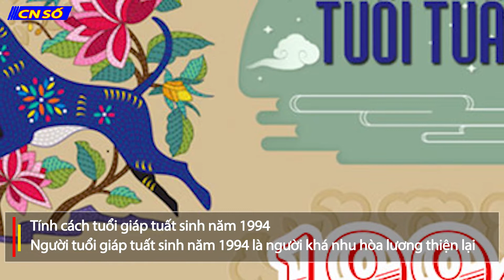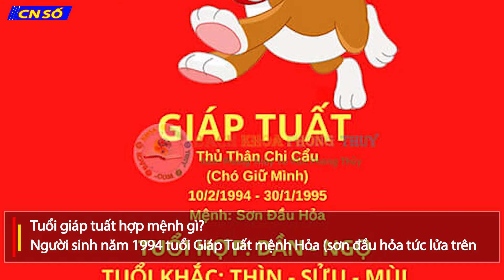Sinh năm 1994 tuổi Giáp Tuất nên trồng cây gì? Để Thu hút may mắn và tài lộc